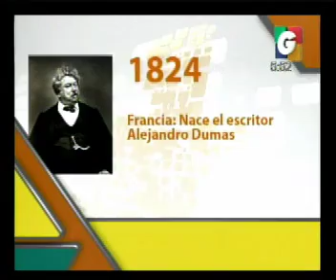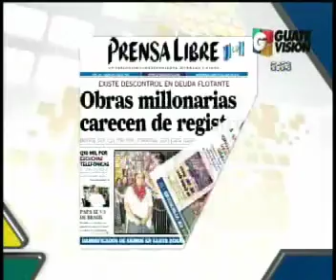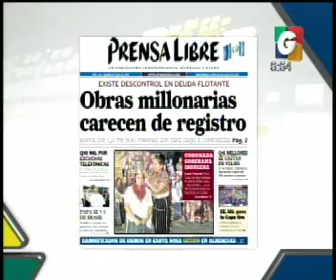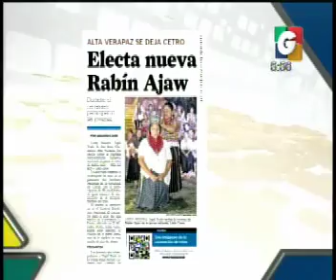Titulares - Primera Plana - Nuestra Ciudad - Nacionales